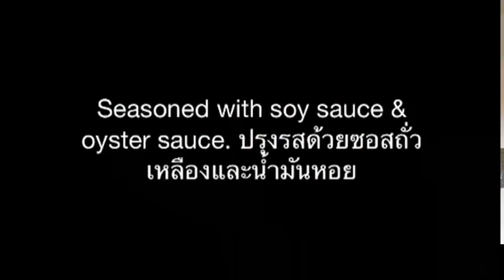Fried Mix Taro Wrapped in Bean Sheet Recipies เผือกทอด ติ๋มซ่ำ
This menu is traditional Chinese snacks. Fried Mix Taro Wrapped in Bean Sheet  is usually served with tea. In Chinese, the food served with tea called "Dim Sum". This dish is one of fried dim sum recipes.